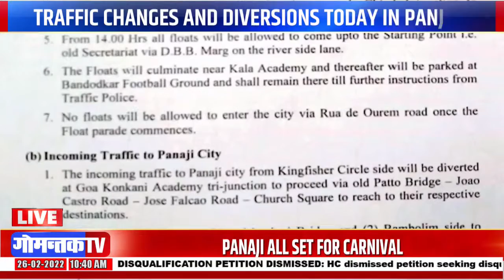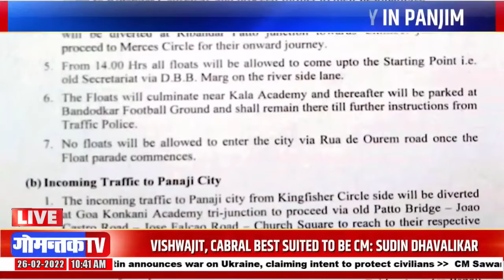कार्निव्हलमुळे पणजीतील वाहतूक वळवली | Panjim | Gomantak Tv